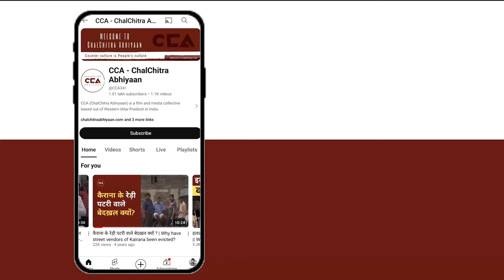किसान जडेंगे शामली चीनी मिल पर ताला || Farmers will shut the Shamli sugar mill - CCA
29 जुलाई 2024 को यूपी के ज़िला शामली के किसानों ने शामली के सोसाइटी पर फिर से बकाया गन्ना भुगतान को लेकर धरना प्रदर्शन किया। किसानों ने मिल को चेतावनी दी है कि अगर हमारा 30 अगस्त को बकाया गन्ना भुगतान नहीं होता है तो हम अपनी महापंचायत करेंगे और शामली शुगर मिल पर ताला जड़ देंगे।

On July 29, 2024, farmers from the Shamli district in Uttar Pradesh once again staged a protest at the Shamli Society over pending sugarcane payments. The farmers have warned the mill that if their overdue sugarcane payments are not settled by August 30, they will hold a Mahapanchayat and lock down the Shamli Sugar Mill.
CCA Report.